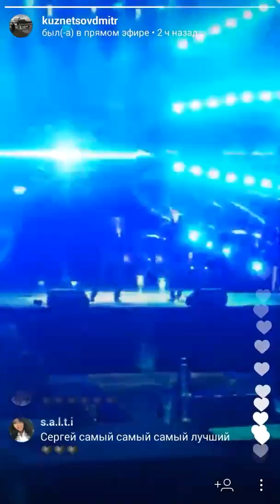Дима Билан прямой эфир инстаграм Сергей Лазарев Прости Меня новая волна 10 сентября 2017 г.